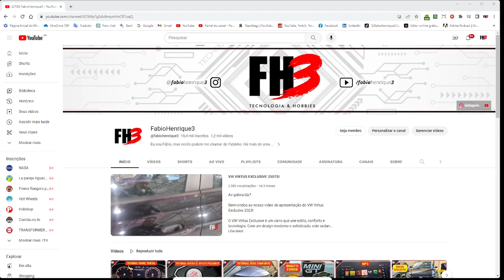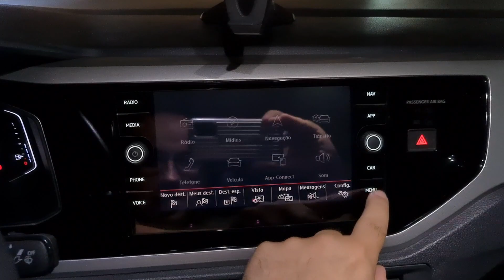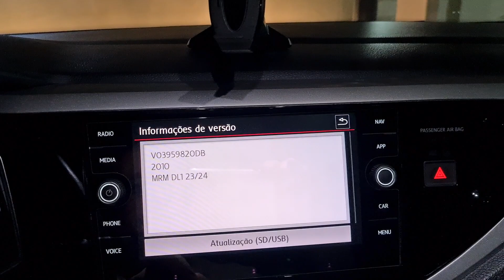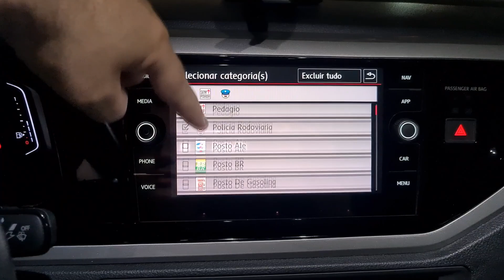ATUALIZAÇÃO DE RADARES, POSTOS DE GASOLINA E POI'S PARA VW POLO E VIRTUS (MARÇO/24)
Nesse vídeo, disponibilizo o download da atualização dos radares, postos de gasolina e POI's (Pontos de Interesse) para VW Polo ou Virtus equipados com multimídia Discover Media (fabricante Delphi). A atualização é referente ao mês de Março de 2024 e inclui cerca de 51mil POI's, divididos em 12 categorias:
✅ Lombada
✅ Pedágio
✅ Policia Rodoviária
✅ Radar fixo
✅ Radar móvel
✅ Semáforo
✅ Semáforo velocidade
✅ Posto Ale
✅ Posto BR
✅ Posto Ipiranga
✅ Posto Shell
✅ Posto de Gasolina

MEMBROS DO CANAL:
Para os membros do canal, os arquivos já estão disponibilizados desde o início do mês de Março/24.

INSTRUÇÕES:
Para instalar a atualização, siga as instruções abaixo:
1) Formate um pendrive ou cartão de memória MicroSD em FAT32.
2) Descompacte o arquivo zip do download.
3) Adicione os 2 arquivos na raiz do pendrive ou cartão de memória MicroSD:
3.1) PersonalPOI (pasta)
3.2) metainfo2.txt
4) Conecte o pendrive na porta USB do console central ou o cartão microSD no slot 2 no porta-luvas.
5) Na multimídia, vá para "NAV/Config./Informações de versão/Atualização (SD/USB)".
6) Aguarde a atualização ser concluída.
7) Depois da instalação, escolha os POI's em "NAV/Config./Mapa/Selecionar categoria para destinos esp.".

ATENÇÃO:
1) Cabem até 10 POI's desse arquivo.
2) Caso os arquivos estiverem invertidos, reinicie a multimídia, segurando o botão liga/desliga por 10 segundos.
3) Não funciona em VW Tiguan e Jetta 2021.

A atualização dos radares, postos de gasolina e POI's é uma ótima maneira de garantir a segurança e a tranquilidade de sua viagem. Instalando a atualização, você terá acesso às informações mais recentes sobre esses pontos de interesse, evitando multas e acidentes.

🎞️ CAPÍTULOS:
0:00 Introdução
0:39 Preparação
1:38 Instalação

***VÍDEOS SOBRE MAPAS, RADARES E GPS***